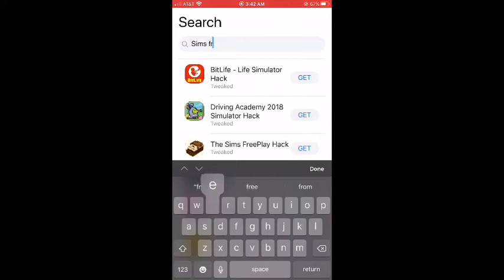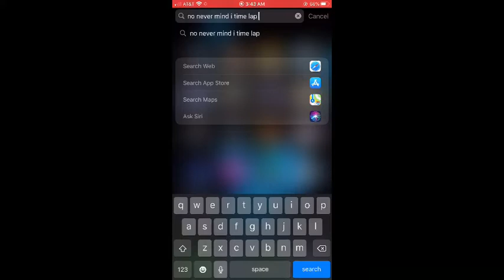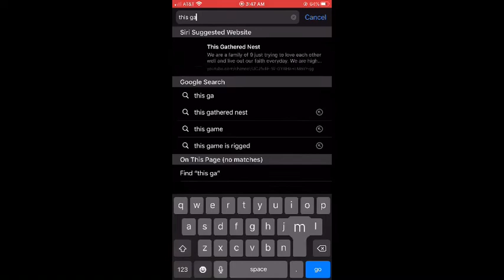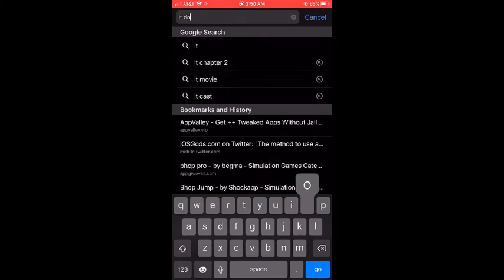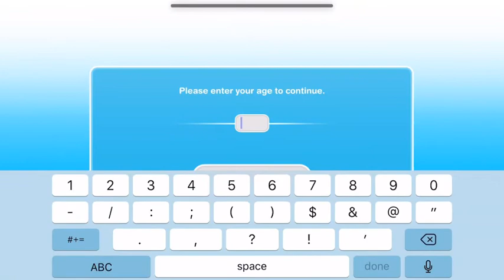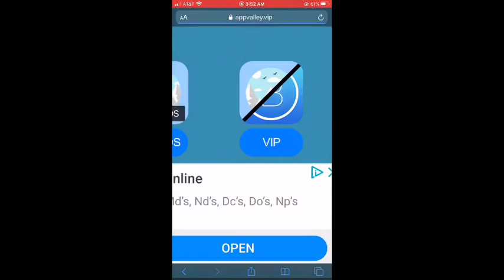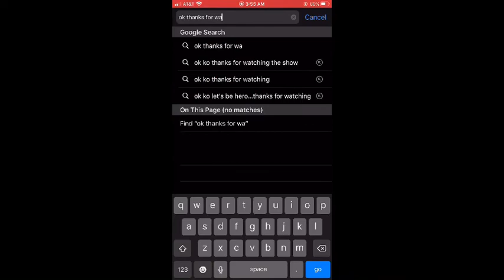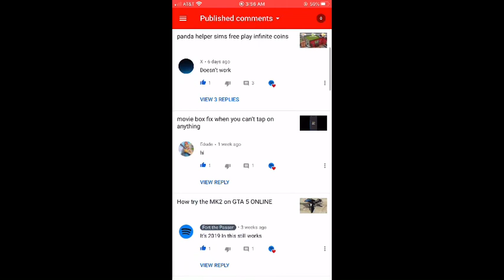Sims FreePlay hack free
This for you x its YouTuber that tell me the last sims FreePlay hack does not work so here you do it’s easy to